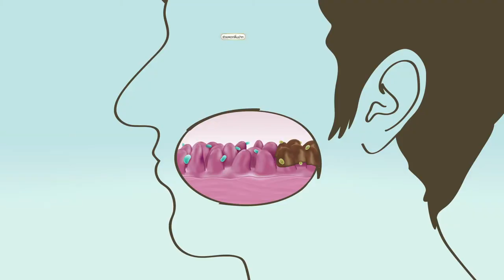Dentiste Power of Love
Director : Aoe Worapol